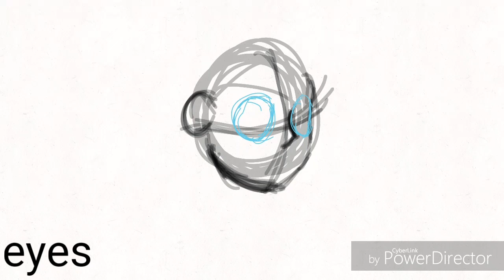'Expression' Animation process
Yeah, its just a floating head.
...that basically describes the video.

Erm ok so the link that I used last time lead to a terminated account sorry bout that😓